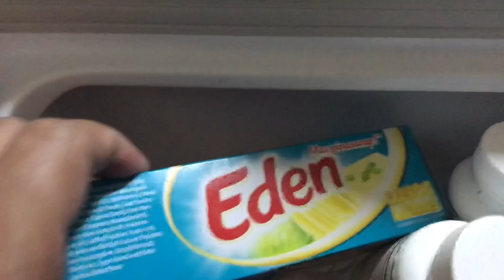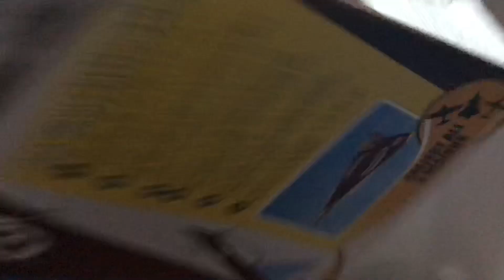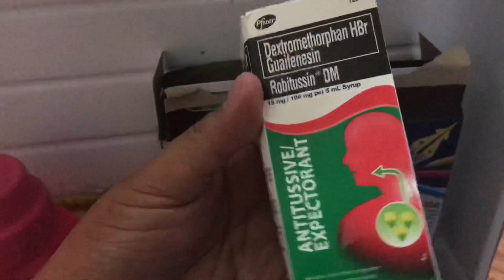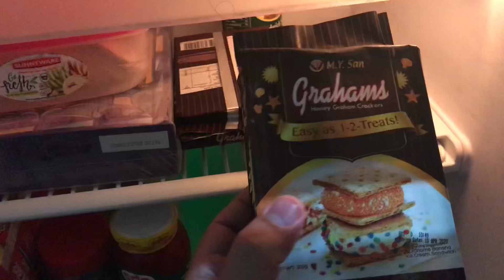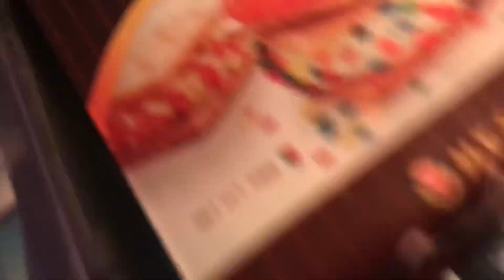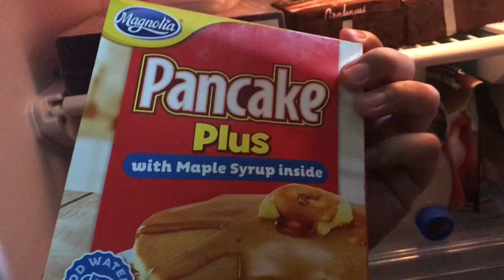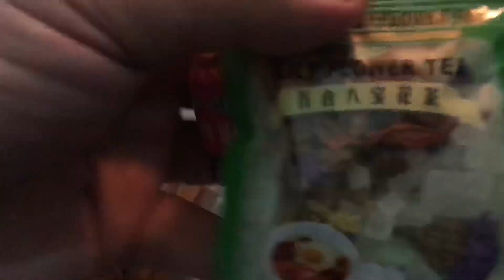What’s Inside My Ref?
Check out what’s inside my fridge. Watch this video!